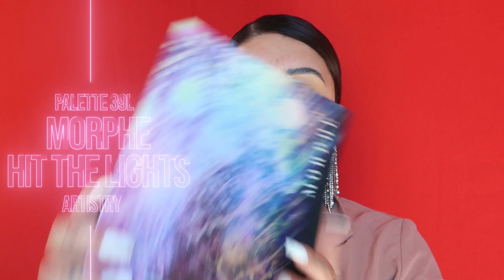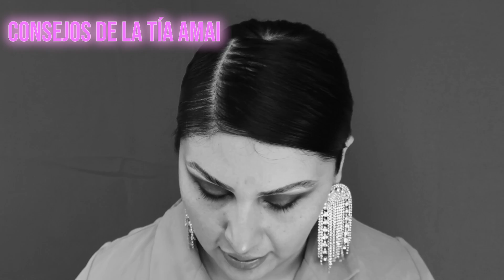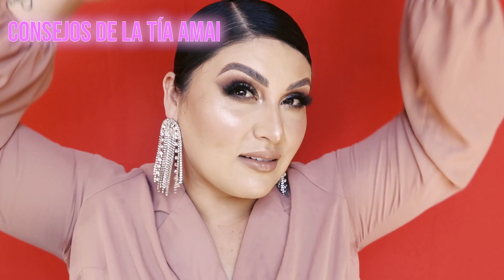MAKEUP PARA GRADUACIÓN ¡SUPER COMBINABLE! FÁCIL PASO A PASO | Amai Arteaga